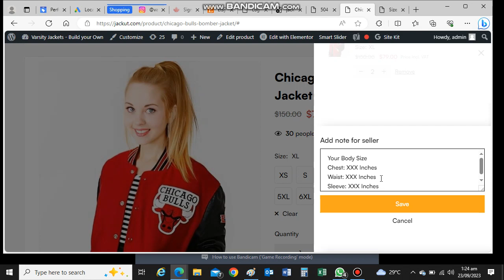How to add your measurements to "Add notes for Seller" in your order